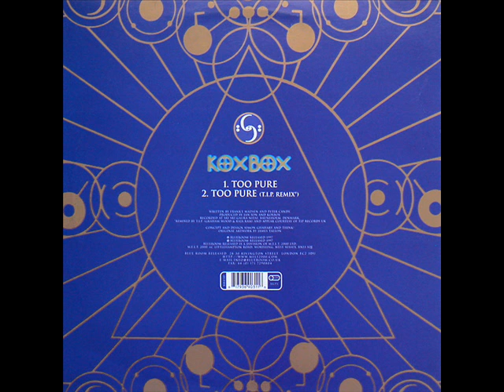Koxbox - Too Pure (T.I.P. Remix)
Genre:Electronic
Style:Goa Trance
Year:1997